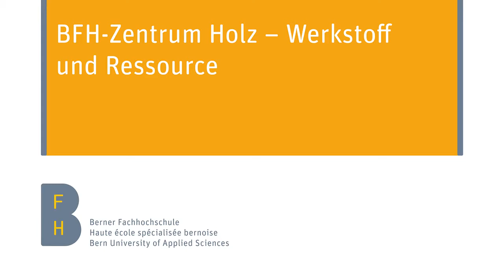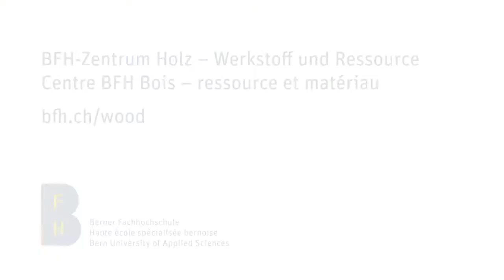BFH Zentrum Holz: Mineralisierung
Durch Anreicherung mit mineralischen Kristallen wird Holz brandresistenter, dauerhafter und kratzfester.